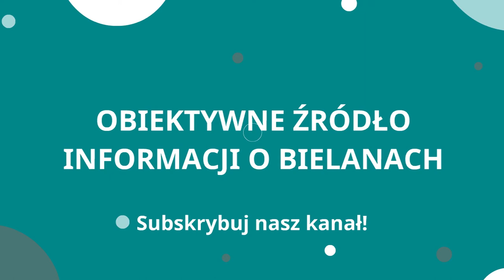Konferencja prasowa akcji Wolumenu nie oddamy